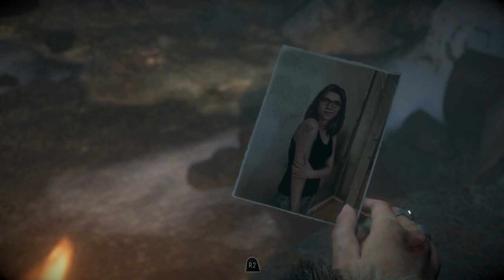Until Dawn :) part 7*